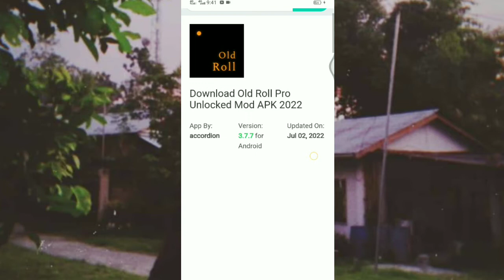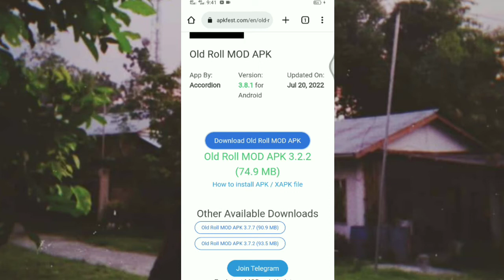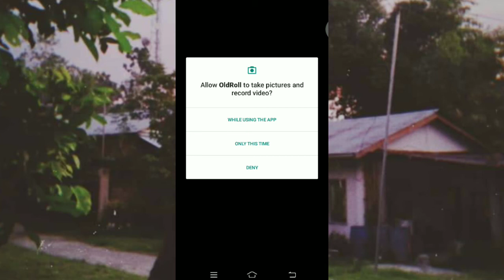THE BEST VINTAGE CAMERA APP FOR YOUR CELLPHONE |vintage film camera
if you are looking a vintage camera.ito na Ang sagot SA mga gusto mo